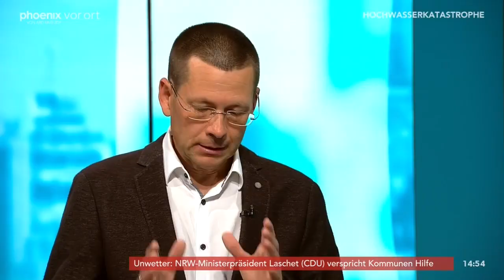Studiogespräch mit Meteorologe Karsten Brandt am 15.07.21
Studiogespräch mit phoenix-Moderator Hans-Werner Fittkau und Meteorologe Karsten Brandt zur Hochwasserkatastrophe in Rheinland-Pfalz und Nordrhein-Westfalen.